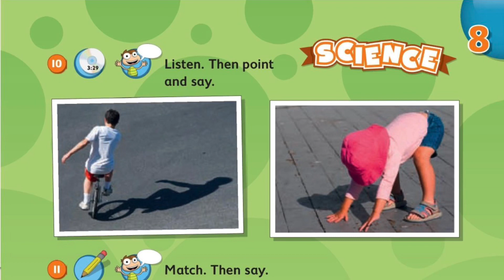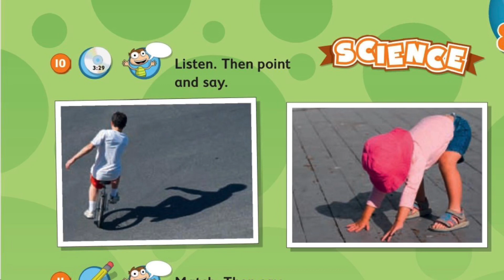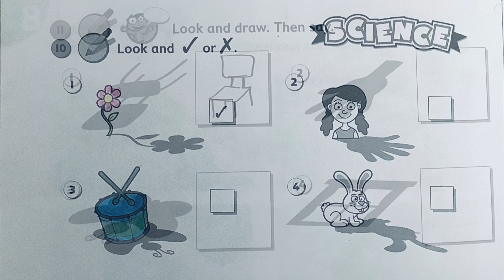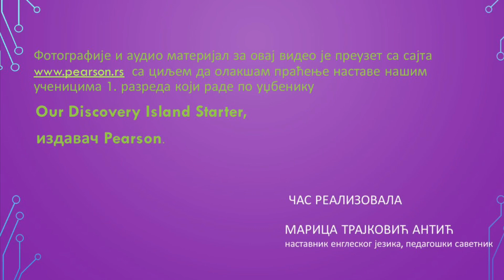1. razred Our Discovery Island Starter Unit 8 I'm excited, CLIL - Science, Shadow (18 May 2020)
Фотографије и аудио материјал преузети са сајта у циљу олакшања ученицима 1. разреда да прате наставу у доба пандемије, када је једина могућност учење на даљину.